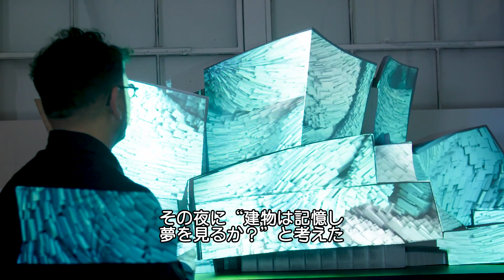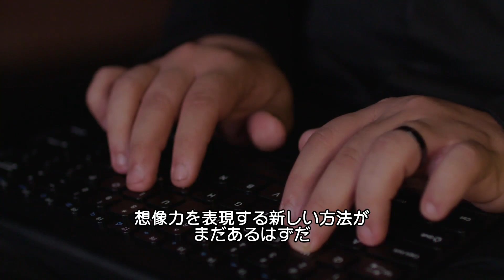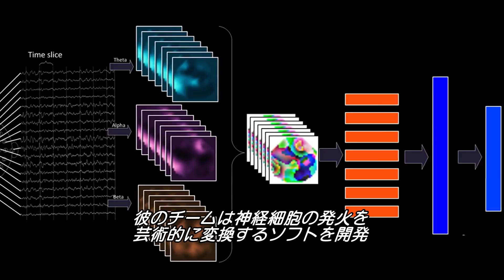データを”絵の具”にする男。機械学習が創る人類の記憶 | Obsessed | WIRED Japan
アーティストのレフィーク・アナドールは、大量のデータと機械学習によるアルゴリズムを使うことで、魅惑的でダイナミックなインスタレーションを制作する。